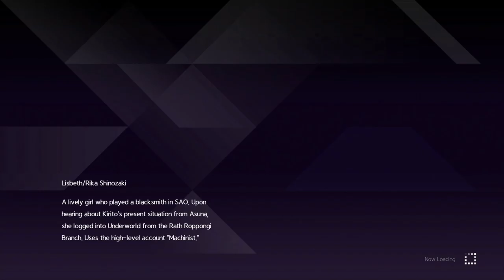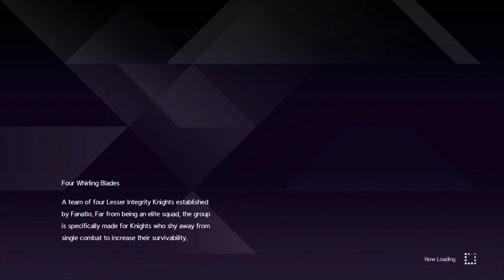SWORD ART ONLINE Alicization Lycoris Blooming of Forget-Me-Not Eugeo's Delusional Dream